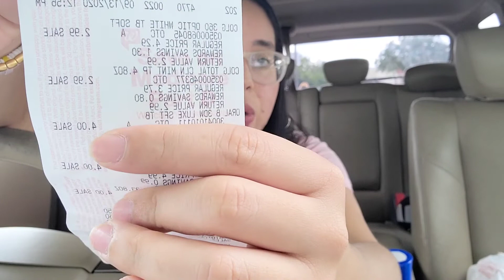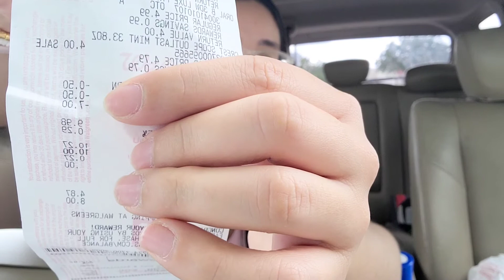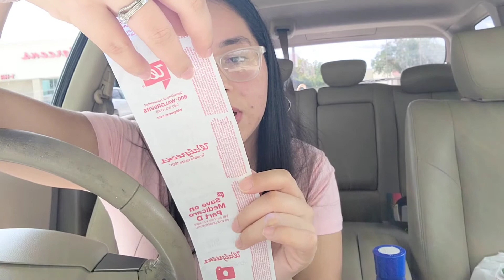Walgreens + Vamos por lo Gratis + Solo cupones Digitales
Hola bellezas feliz día espero se encuentre muy bien al momento de ver este video. Y nos fuimos para walgreens a cuponear todo esto utilizando cupones digitales.

Un Abrazo 🖤

Página para las mascarilla y camisa